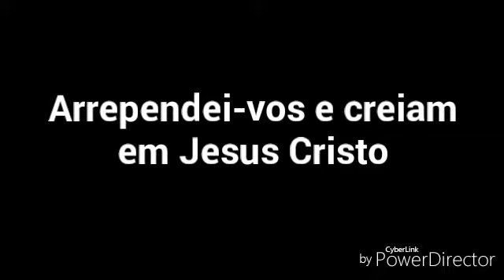Somente a Verdade do Evangelho pode transformar a tua vida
ALELUIAS SÒ JESUS CRISTO SALVA /// Brasil se arrependa e volte ao Senhor.